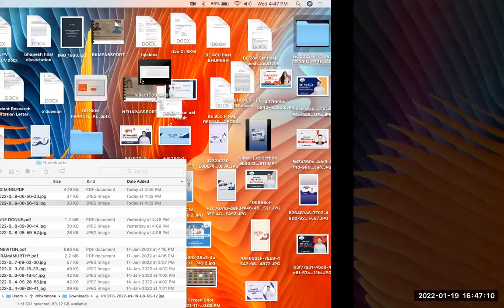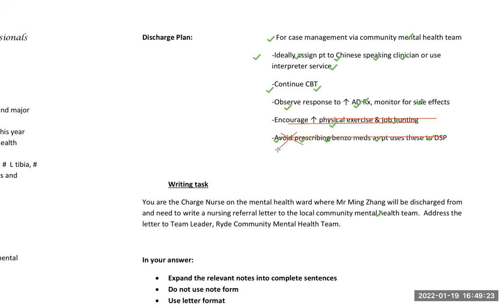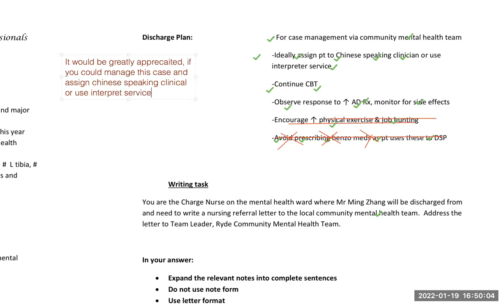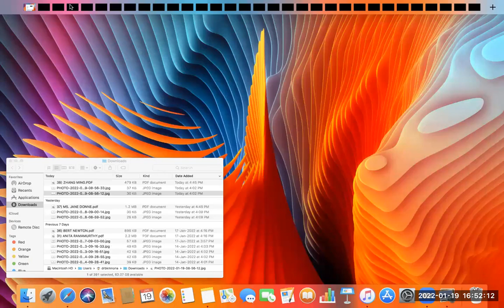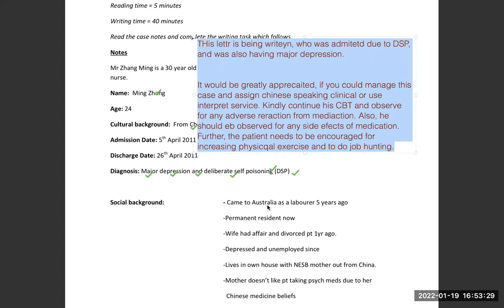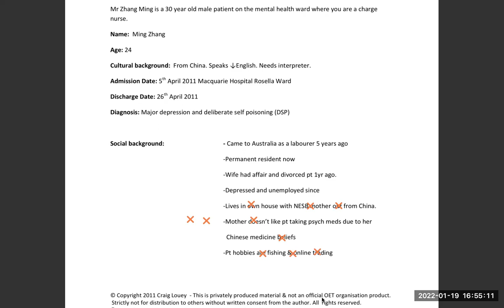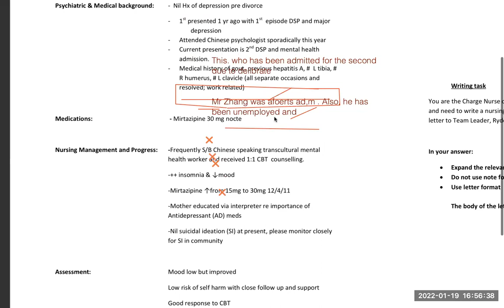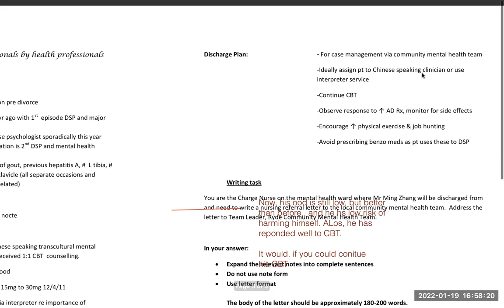Reducing the word count in oet writing task while writing to mental community health centre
This task is one of the best in its own stating how to reduce the word count to get B or 350 marks in oet writing.